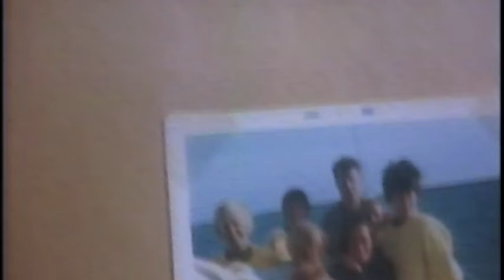CHAPPAQUIDDICK:INTERVIEW WITH A 'BOILER ROOM GIRL'.ROSEMARY KEOUGH REDMOND- FULL EXCLUSIVE INTERVIEW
THIS REMARKABLE REVELATORY INTERVIEW HAS NEVER BEEN SHOWN IN FULL  UNTIL NOW.
IN 1969, ROSEMARY KEOUGH REDMOND WAS ONE OF SIX WOMEN KNOWN AS 'THE BOILER ROOM GIRLS' WHO ATTENDED A FATEFUL PARTY ON THE ISLAND OF CHAPPAQUIDDICK, HOSTED BY SENATOR EDWARD KENNEDY.  AFTER THE PARTY, MARY JO KOPECHNE WAS FOUND DEAD IN KENNEDY'S SUBMERGED CAR.
FOR 25 YEARS AFTER THIS TRAGEDY, THE 'BOILER ROOM GIRLS' MAINITAINED AN APPARENT CODE OF SILENCE AND HAD NEVER BEEN INTERVIEWED BY THE MEDIA. IN 1994, ROSEMARY KEOUGH REDMOND AGREED TO OUR REQUEST AND BROKE THE SILENCE WITH THIS INTERVIEW.
A small fraction of this interview was included in our 1994 CHAPPAQUIDDICK documentary made for the BBC .
It examined the story of Senator Edward Kennedy’s infamous 1969 car crash  that resulted in the death of one of Kennedy's young assistants, Mary Jo Kopechne.  The film is here ...

WATCH A 2-PART EXTENDED DIRECTOR'S CUT WHICH INCLUDES ADDITIONAL WITNESSES AND FORENSICS - NOT SHOWN IN THE BBC VERSION OF THE DOCUMENTARY .

The film includes unique interviews with the prosecutor, key detectives and the police involved in investigating Kennedy. Plus portions of this exclusive interview with one of "the boiler room girls" who was at the party.
“Astonishing” Daily Telegraph “Essential viewing” The Observer
“One of those great conspiracy documentaries.”The Guardian
 “John Edginton’s film persuasively postulates a sensational theory.” Sunday Times.
PRODUCED AND DIRECTED BY JOHN EDGINTON

**PLEASE ALSO CONSIDER hitting the SUPERTHANKS $ button under the video to send me a small donation!
Every $/£ donated will be invested in my work - retrieving, editing & uploading unique and original content. **
John